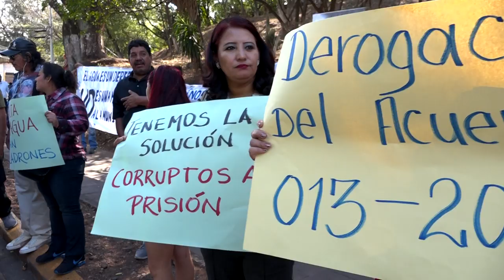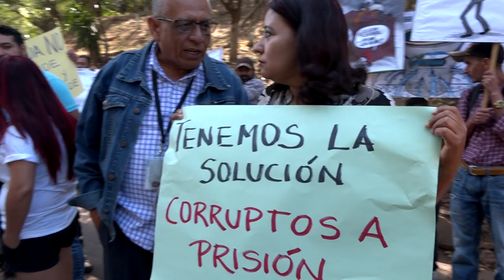¡Que no se privatice el agua!, exigen pobladores frente a la AMDC en col. 21 de octubre